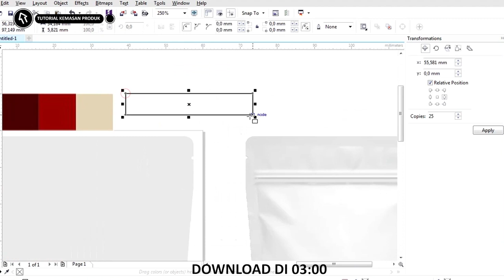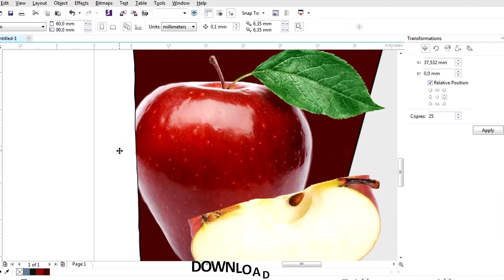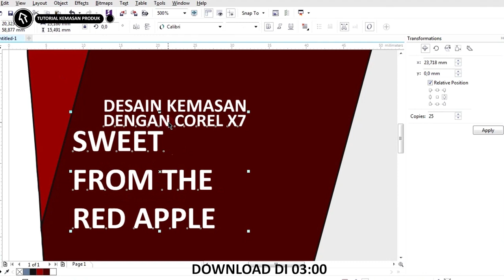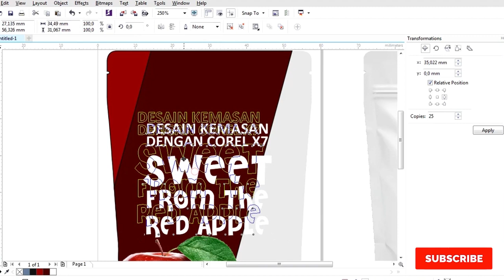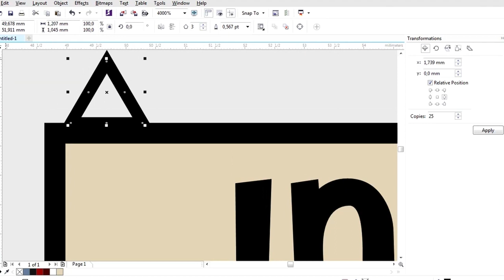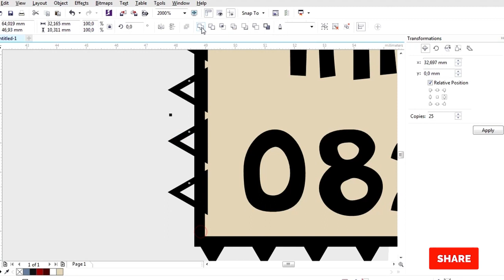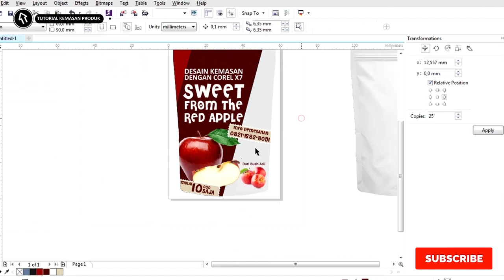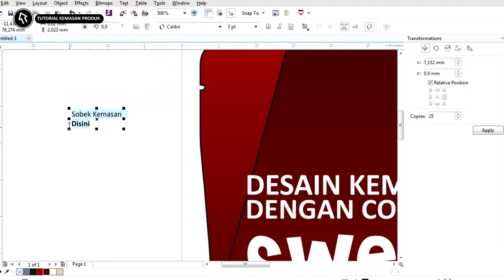Tutorial Corel Draw X7 #78 Desain Kemasan Produk Dengan Corel Draw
salam teman-teman kali ini rumah tutorial akan membahasa desain kemasan produk dengan coreldraw

untuk download file.cdr nya silahkan cek di durasi 03:00 ada cara dan linknya

untuk download file.cdr kita bagikan layoutnya saja tidak aset gambar pattren/gambar .png

desain kemasan dengan coreldraw dengan bisa di download dalam format.cdr , desain kemasan produk dengan coreldraw admin nagikam dengan gratis

tidak hanya file nya saja tapi juga ada cara membuat desain kemasan produk dengan coreldraw

membuat desain kemasan produk dengan coreldraw tidak sulit karena sudah menggunakan mockup jadi tidak lama

admin harap desain kemasan dengan coreldraw bermanfaat tentunya juga menjadi bahan belajar bagi teman-teman

dengan cara yang sama desain kemasan bisa dipakai untuk produk makanan ringan, minuman bubuk atau bahkan yag lainnya yg tidak perlu memerlukan kemasan besar